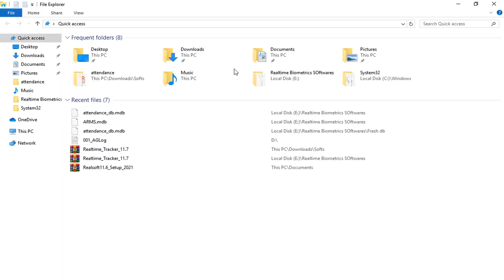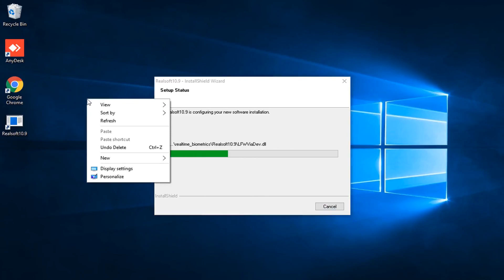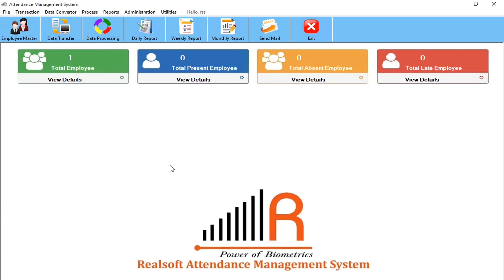Realsoft 10.9 Installation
Realtime Desktop Software Realsoft 10.9  Installation